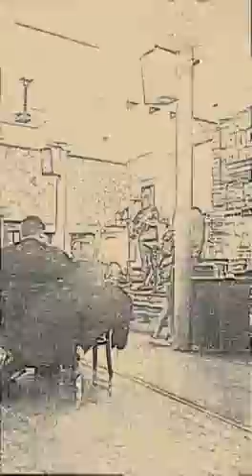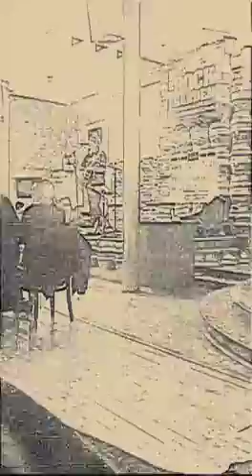RockGarden Jam Night 6 Songs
Hey Brother (cover)
Bloodlust (cover)
Stay (original)
Riptide (cover)
Stuff & Things (original)
Stranger (original)
Sound quality is not the best as it was noisy in there.